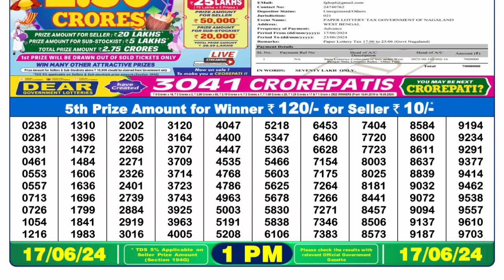Dear Lottery Sambad 1pm today 17.06.24 Nagaland State Lottery Result